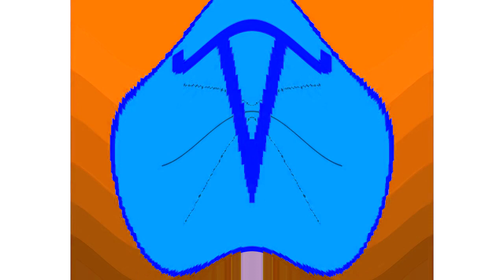All Windows Animations From MS Paint Updated in G Major 2355